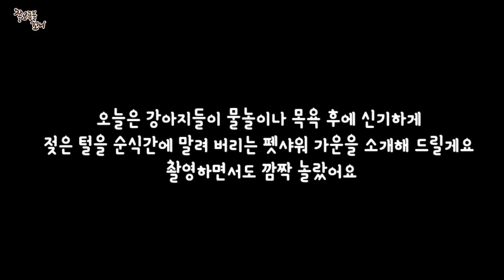까불다 수영장에 빠져버린 강아지에게 가운을 입혀줬더니 3분만에 털이 다 말라버렸어요! (feat. 깜찍한 베픈 펫샤워가운.. 넘 귀엽잖아!ㅎㅎㅎ)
강아지와 함께 살고있는 가정이라면 물놀이, 목욕후 3분이면 물기가 70%이상 말라버려서 강아지가 스트레스 받지않고 털을 말릴수 있는 베픈 펫샤워가운 하나 꼭 준비하세요!
입어보니 꼬니가 훨씬 더 귀여워졌어요. 넘넘 귀여워요!ㅎㅎㅎㅎ
수영장 갈때! 물놀이 갈때! 집에서 목욕할때! 정말 강추드려요!^-^

본 영상의 "베픈 펫샤워가운"의 구매링크입니다.